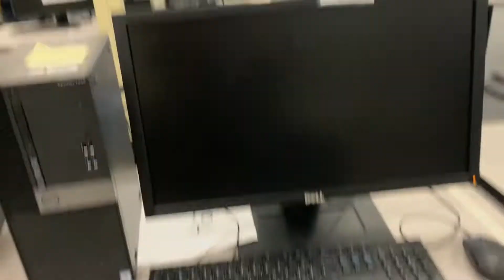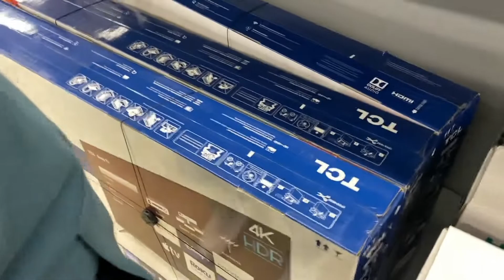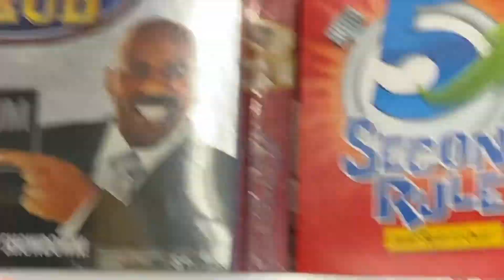He dropped the burger! GH CLUB VLOG #1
This is our first vlog to start off our new vlog channel where a group of friends does whatever they want.